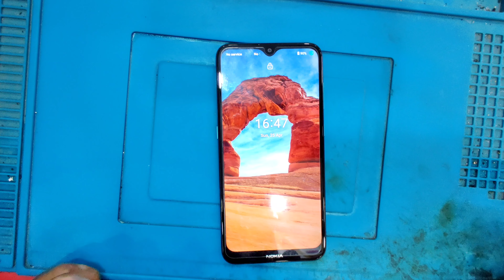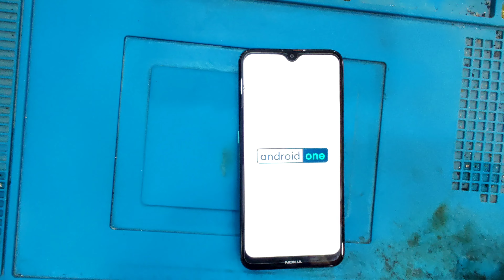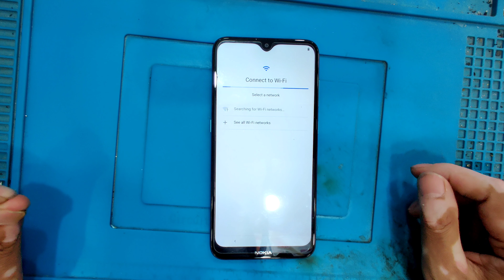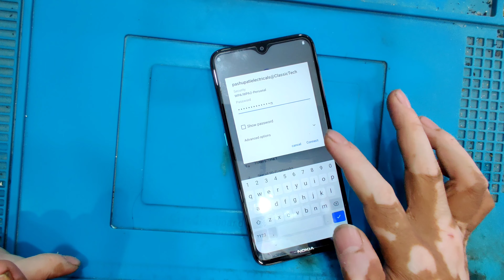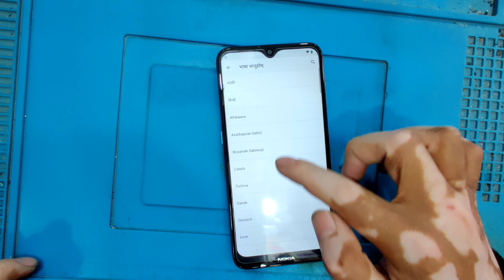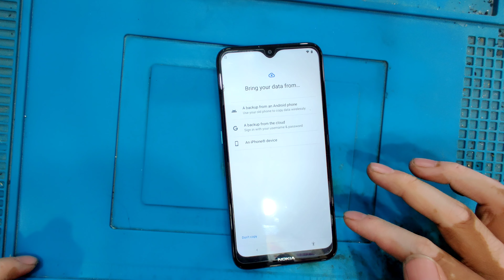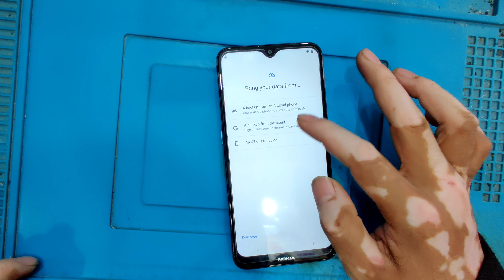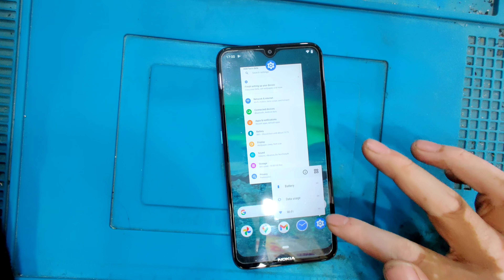All Nokia Android 11 FRP Bypass | Nokia Android 11 Google Account Bypass 2021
RS TECHC  ʟɪᴋᴇ   |  sᴜʙsᴄʀɪʙᴇ   |  sʜᴀʀᴇ   |  ᴄᴏᴍᴍᴇɴᴛ

All​NokiaAndroid11FrpBypass
Nokia​FRPUnlock2021
Nokia​FrpBypass
FRP​UnlockNokiaAndroid11
Android​11GoogleAccountBypass

All Nokia Android 11 FRP Bypass |
 Nokia Android 11 Google Account Bypass 2021